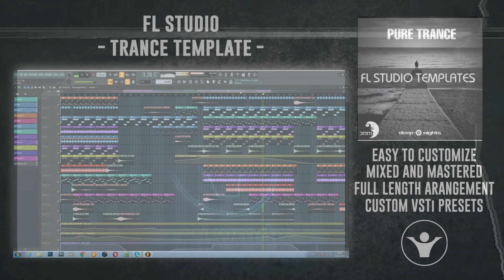Pure Progressive by Deep Nights Music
Product Specs
DAW: FL Studio 20
Bmp - 128
Audio - 21 Channels
Spire Vst - 10 Channels
Nexus 2 Vst - 1 Channels
Mastering chain on main output